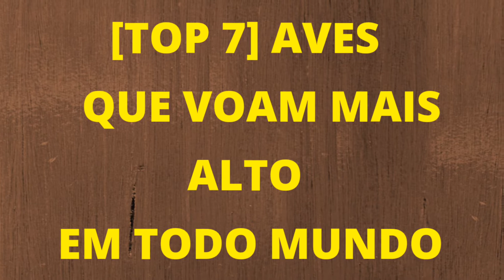[TOP 7] AVES que VOAM mais ALTO em todo MUNDO 😯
olá neste vídeo vocês verão top 7 aves que voam mais alto em todo mundo o homem criou aviões que podem viajar a altitudes extremamente altas, contudo na natureza existem algumas aves que podem subir tão alto quanto.

00:00 aves que voam em altitudes muito elevadas
00:22 condor dos andes
00:46 cegonha branca
01:10 pato real
01:32 inscreva-se
01:43 abutre barbudo
02:11 cisne bravo
02:30 grou comum
02:55 grifo de ruppel
03:29 inscreva-se

Este canal é sobre curiosidades de diversos animais ao redor do mundo trazendo espécies de animais conhecidos e desconhecidos